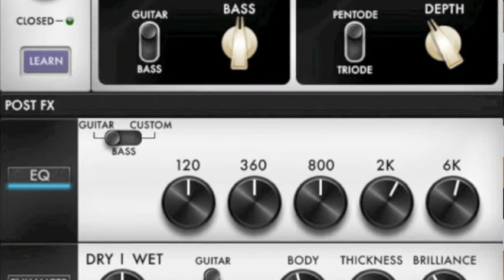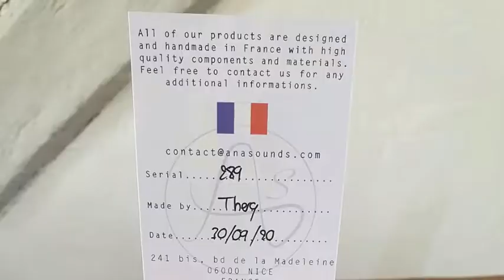Simple & Deadly Psychedelic Doom pedalboard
Anasounds is a French boutique pedals company from whom I just bought the Phase Lag, handmade, true bypass Phaser pedal with a warm, vintage sound. I will tweak it through this simple jam in a Psychedelic Doomy vibe, as well as the rest of this small pedalboard, featuring :

Electro Harmonix Green Russian Big Muff
Orange Getaway Driver
Anasounds Phase Lag
Two Notes Cab M+

Guitar : Ibanez RG1527 Prestige with DiMarzio Evolution pickups.